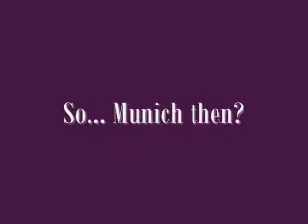A Belated Update Part IV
Back to my youtube updates of my trip.. they should get more interesting from here on  out. My apologies for the terrible quality; the amount of difficulty I've had bringing these to you make it miraculous that they're not still pictures with a backing track. Hope you enjoy.